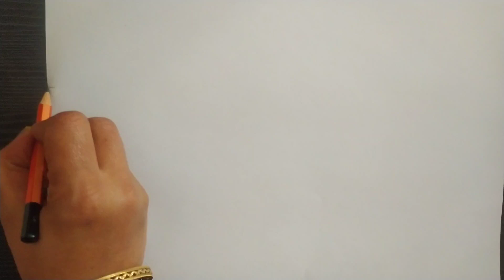Very Easy Scenery drawing / Landscape scenery drawing /How to draw beautiful landscape scenery easy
Hello Everyone,
Welcome to♥️ EVERYDAY DRAWINGS♥️

Our channel is about lots of topics like - Models,
Drawings, Crafts, Procreate Drawings, MsPaint

Check 100+ videos !